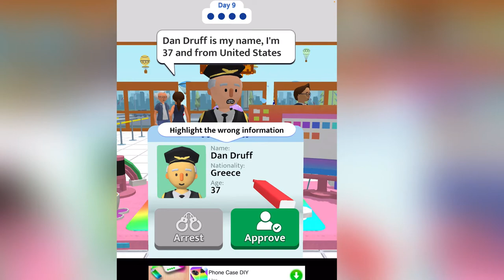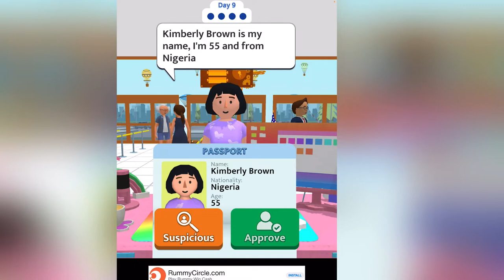playing airport security